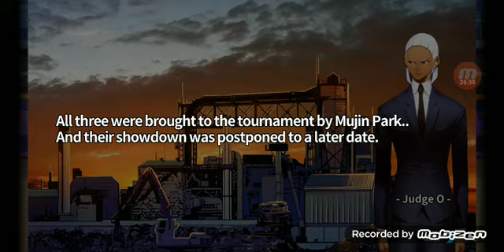EPISODE 3 FIRST DAY OF SCHOOL-GODS OF HIGH SCHOOL GAMEPLAY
Fighting to qualify in the competition